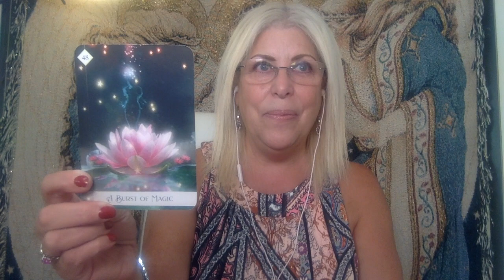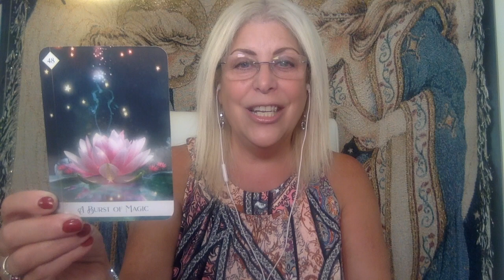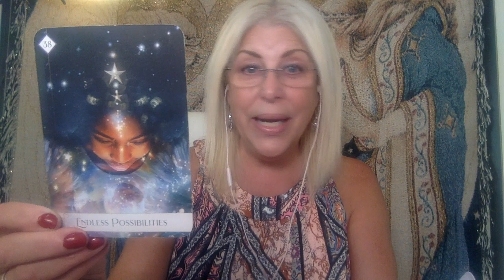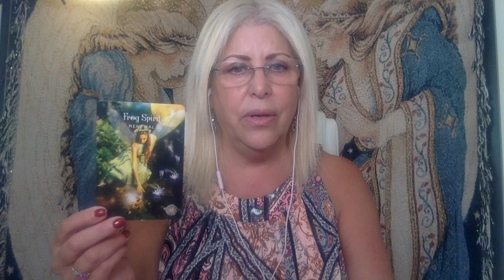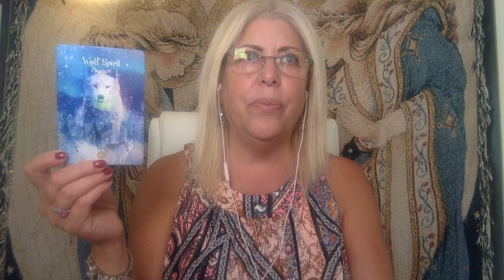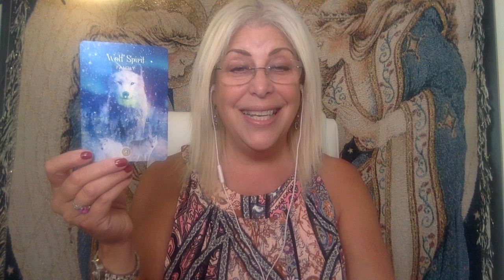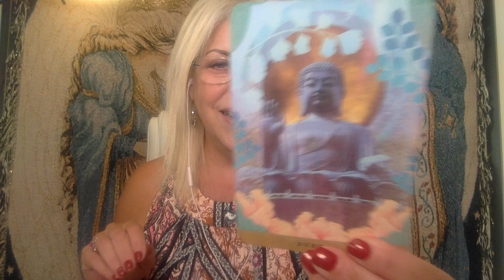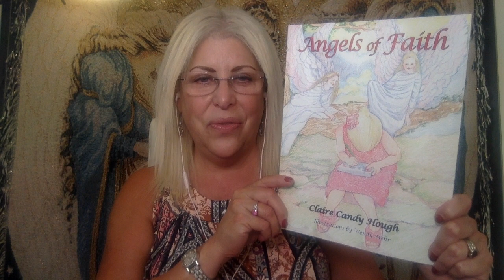Walk-In Angel Ariel's Weekly Wisdom Oct 17- Oct 23, 2021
Claire Candy Hough/Angel Ariel is a two-time #1 Amazon international bestselling Author, Radio/TV Host, a Reiki Master/ Teacher, gifted Intuitive Counselor, Healing Practitioner, Clairvoyant/Psychic Tarot Reader, and angelic Walk-In, Angel Ariel.

If you would like to donate, you can make your contribution to Claire Candy's/Angel Ariel's Angel Healing House PayPal account

After her angelic Walk-In experience, Claire Candy created her business Angel Healing House 19 years ago in 2003. To book an individualized Intuitive Counseling, Angel Tarot Reading, Reiki Healing Session, Past Life Healing/Ancestral Clearing Session, Twin-Flame Energetic Reconnection Sessions or to learn Reiki, please call (PST) or visit Angel Healing House

Tune into Claire Candy/Angel Ariel every week on her Angel Healing House Blog Talk Radio Show now in its 11th year for channeled messages from her angelic family The Posse of Angels and for listeners to call in for free-mini Angel Readings

To purchase Claire Candy Hough’s award-winning #1 Amazon International Bestselling books, "One True Home-Behind the Veil of Forgetfulness", "I Am an Angelic Walk-In-The Autobiography of Angel Ariel" and "Angels of Faith" visit Amazon Angel Healing House angelhealinghouse.com or Amazon and as audiobooks on Audible